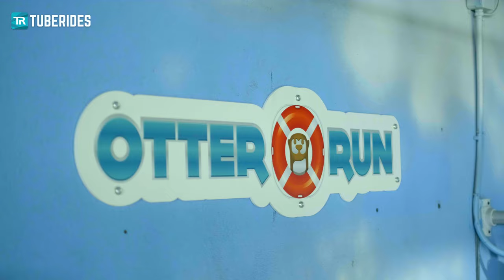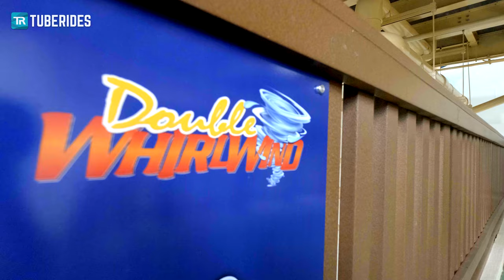ALL WATER SLIDES at Great Wolf Lodge Chicago, Illinois (GoPro POV)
This is a compilation video of all waterslides at Great Wolf Lodge Gurnee near Chicago, Illinois, United States. The resort was formerly known as Key Lime Cove and was transformed into a Great Wolf Lodge in 2018. Two new ProSlide attractions were added to the indoor water park - the Double Whirlwind bowl slide and the River Canyon Run family raft ride. The pre-existing slides of Key Lime Cove are still in operation.

00:20 River Canyon Run
01:00 Otter Run (Red)
01:19 Otter Run (Blue)
01:42 Coyote Cannon
02:20 Alberta Falls (Green)
02:45 Alberta Falls (Orange)
03:08 Kids Slides
03:36 Double Whirlwind

In diesem Video seht ihr alle Rutschen in der Great Wolf Lodge Gurnee bei Chicago, USA. Das Resort trug ursprünglich den Namen Key Lime Cove, wurde jedoch von Great Wolf Lodge aufgekauft und bis 2018 einem Re-Theming unterzogen. Dabei entstanden auch die beiden neuen ProSlide-Attraktionen "Double Whirlwind", eine doppelte Trichterrutsche, sowie das Familien-Rafting "River Canyon Run". Die bereits vorhandenen Rutschen aus Key Lime Cove wurden übernommen und sind nach wie vor nutzbar.